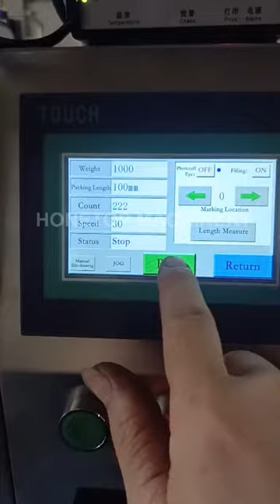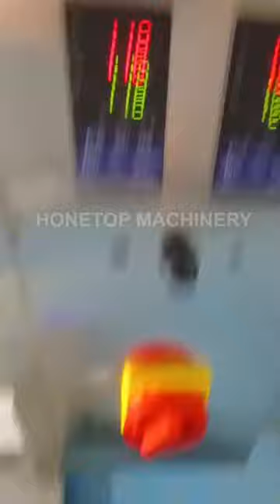Small liquid packing machine ship to Costa Rica